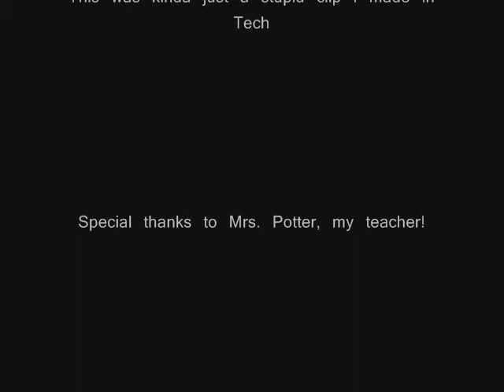Huang Peers Into Your Soul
This is a vid I made one day in Tech when I needed something to do. This is my first upload, so let me know if I did anything wrong.